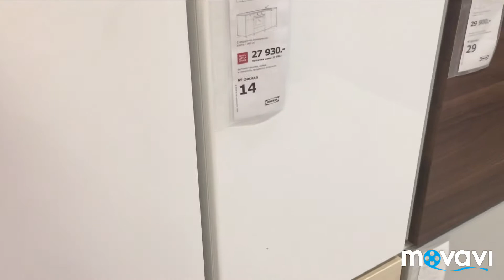ВЛОГ. Выходные в парке. Выбираем кухню ИКЕА